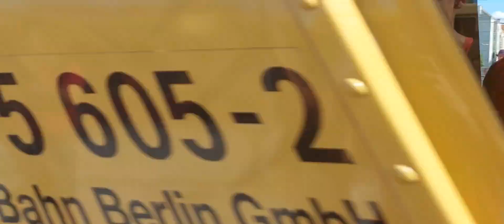S-Bahn Verkehr In Berlin